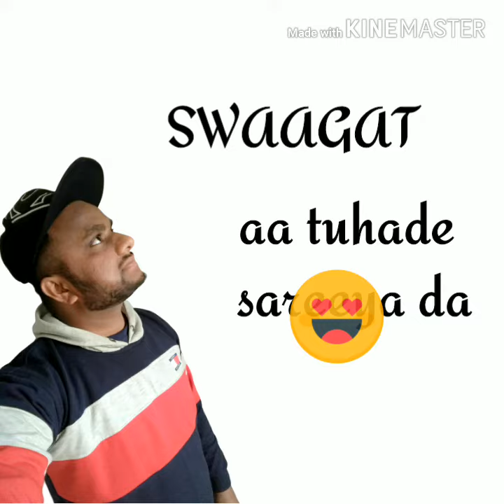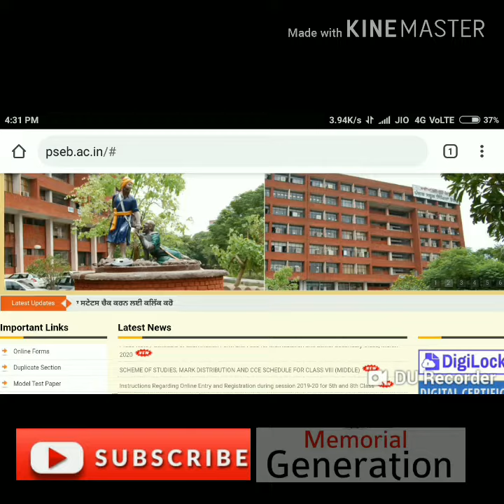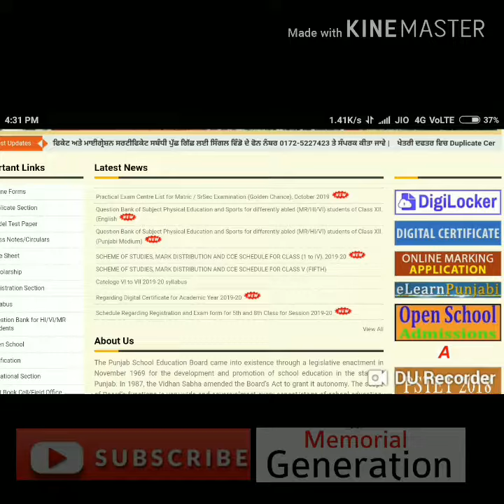PSEB ➡ COMPARMENT FORM AND IMPROVEMENT FORM COMING IN NEXT WEEK 10TH 12TH BIG UPDATE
Jai hind 🇮🇳🇮🇳
Jai Bharat 🌏🌏